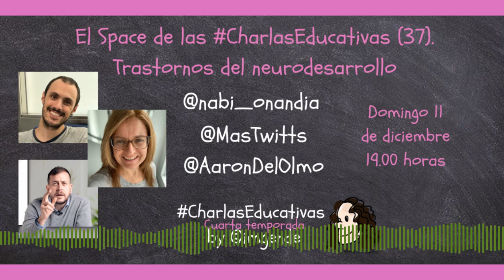El Space de las CharlasEducativas (37). Trastornos del neurodesarrollo